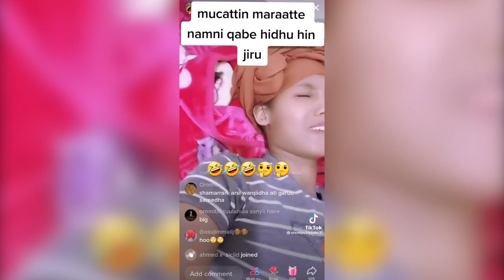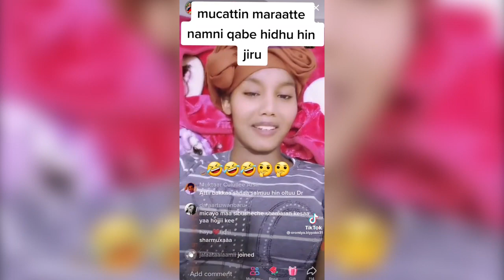INTALLI NII MARAATTE || is she biology teacher?? - funny TikTok videos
adeydrama,besintu,eregnaye